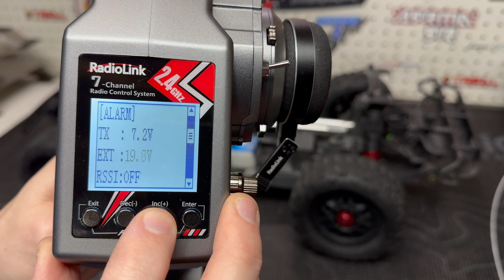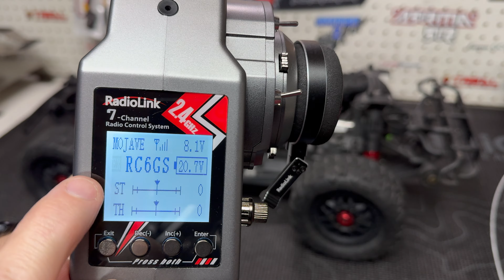Arrma Mojave 4s on 5s (Installed Radiolink RC6GS Telemetry)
Remember to use code "PERRIN" to get $15.00 off when you spend $100 or more. (some restrictions do apply)